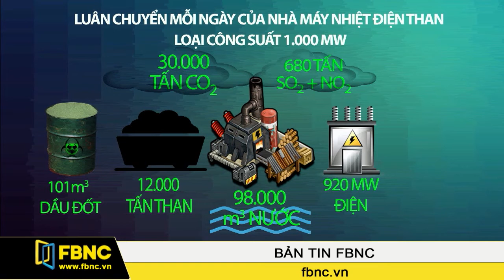FBNC - VSEA kiến nghị dừng hẳn các dự án nhà máy điện chưa xây